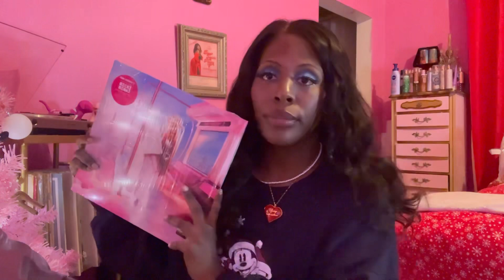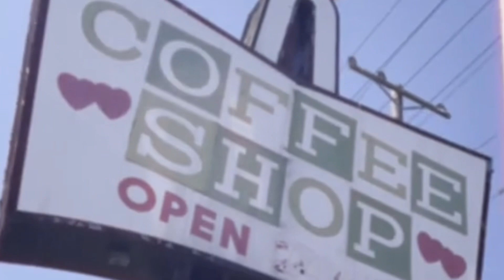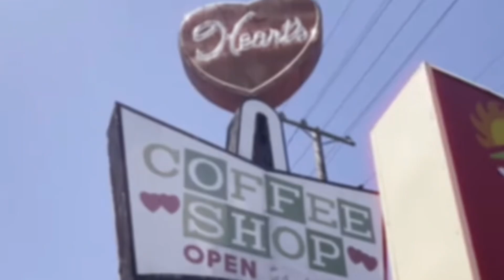unfinished business: New Year reflections, success + failure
2024 is here!

unfinished business: New Year reflections, success and failure

here’s my reflections on 2023. Taking time to think and honor my successes and failures. It’s not all ever in vain …